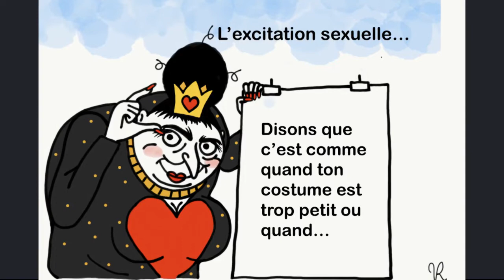Quelle est la différence entre le désir et l'excitation sexuelle ?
Cette capsule modèle a été préparée dans le cadre de l’activité de formation en éducation à la sexualité :  Vous avez dit  humour  ...
pour parler d'agir sexuel ? Nous avons osé expliquer l’Agir sexuel sur un ton humoristique tout en respectant une posture éthique. C’est également le défi que notre équipe a proposé à des élèves de 3e secondaire en classe de français. Les contenus obligatoires en éducation à la sexualité de la 3e secondaire, portant spécifiquement sur le thème de l'Agir sexuel, abordent entre autres le désir et le plaisir, les fantasmes, ou encore, les facteurs influençant les relations sexuelles à l'adolescence. Au menu, des activités appareil en mains (par exemple : mèmes, mise en récit numérique, bandes animées) en alternance avec les témoignages des membres de l’équipe et les activités réalisées par les élèves tout au long du processus. Pour tous les détails, visitez notre site!